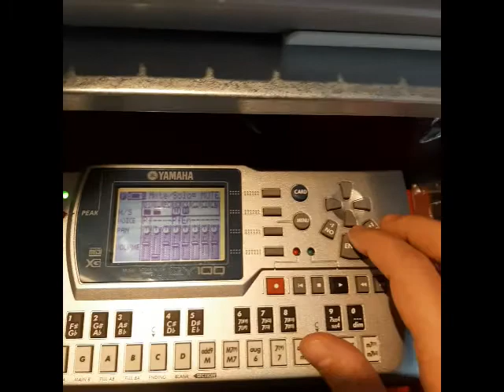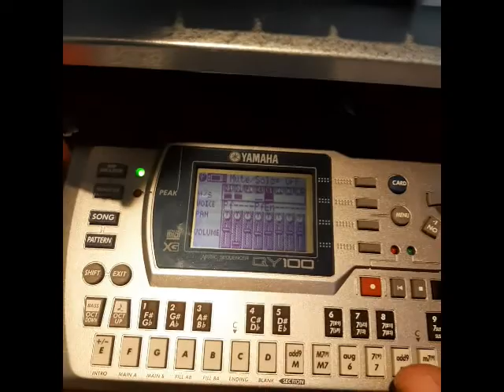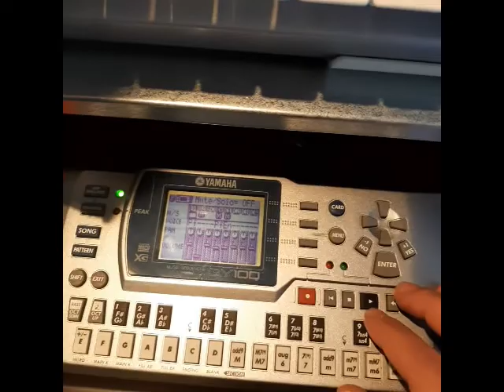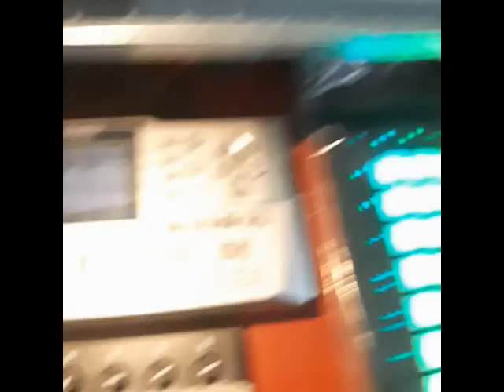Dark Boom BAP Beat - YAMAHA QY100 + SP404